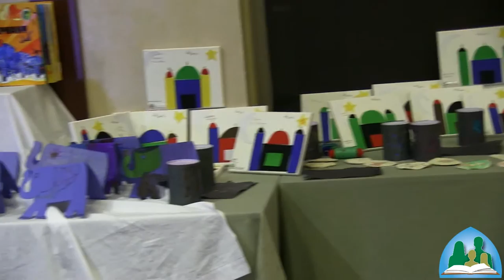SABA Academy Statement | Muslim Group 2015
Recorded 12/27/2015 at the Westin Lombard Hotel in Lombard, Illinois